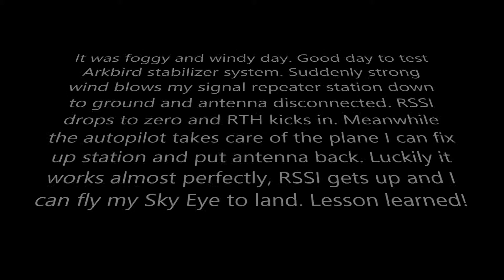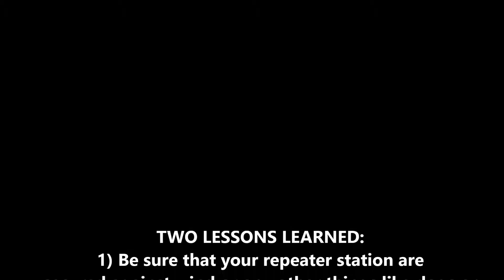Arkbird autopilot RTH saves Sky Eye FPV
Arkbird autopilot "return to home" saves my FPV Sky Eye on windy day.

Repeater station, which was about 10m away from ground station, suddenly falls to ground due to strong wind. Antenna breaks off and im in big trouble! RTH kicks in and FPV Sky Eye is saved. Luckily I manage to fix antenna little bit that signal comes back and I can safely land!

Lesson learned:

1) Secure ground station / repeater station agaist everything
2) RTH disconnected when signal is recovered. So be close ground    station or be fast... :)

Video recorded by SD DVR